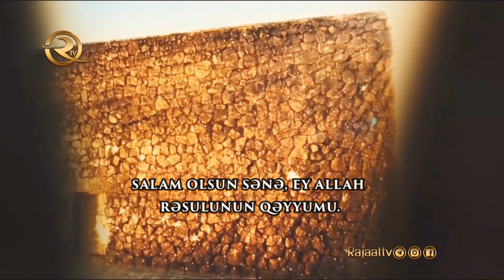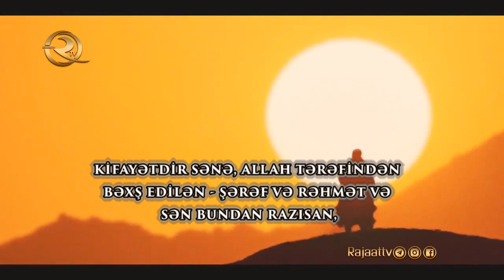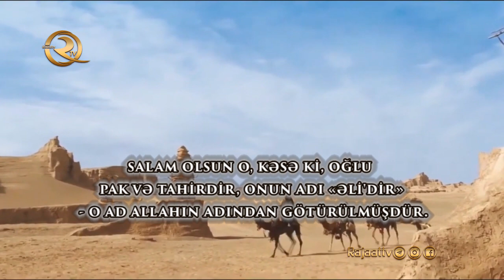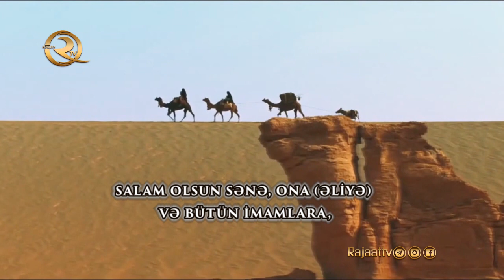Əbu Talib'in (ə) ziyarətnaməsi | (tərcümə ilə & alt yazılı)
Məkkənin sahibi, İslamın qoruyucu və Möminlərin Əmirinin atası Əbu Talib ibn Əbdul Müttəlibin (ə) ziyarətnaməsi.